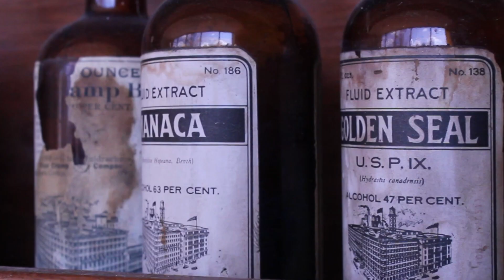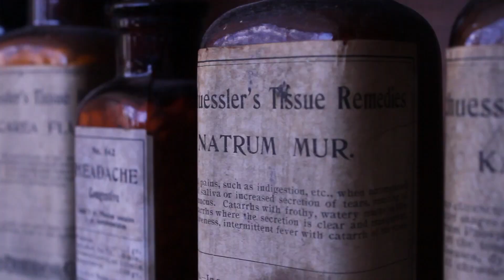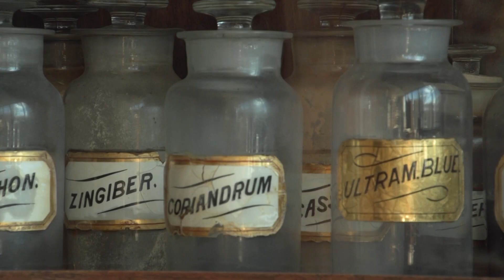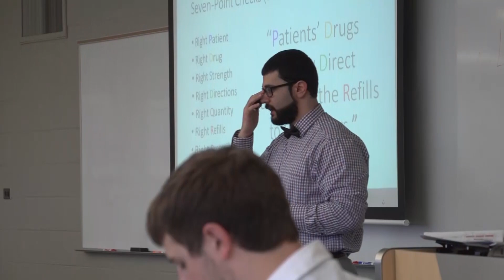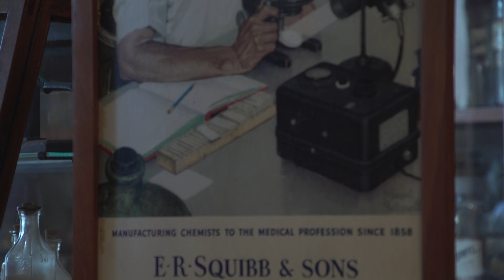The Road to Pharmacy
This video showcases the profession of pharmacy and the students’ road from the Pre-Pharmacy phase through the professional Pharmacy curriculum. The compilation is narrated through the eyes of current Ferris State University College of Pharmacy students, and the faculty who continually support them.